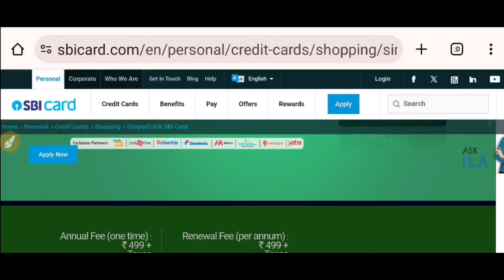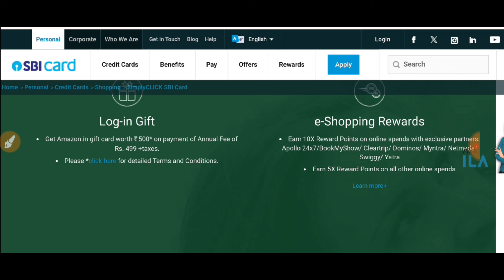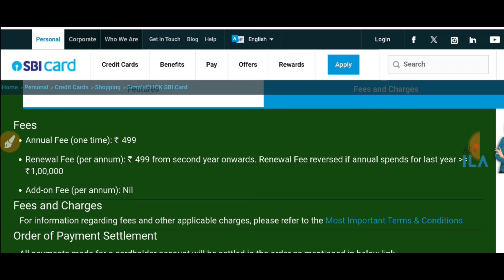SBI Credit card Big problem Update! Bad News SBI credit card! trickydharmendra!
Apply now to get your SBI IRCTC RuPay Credit Card